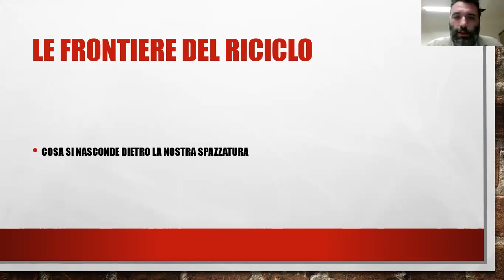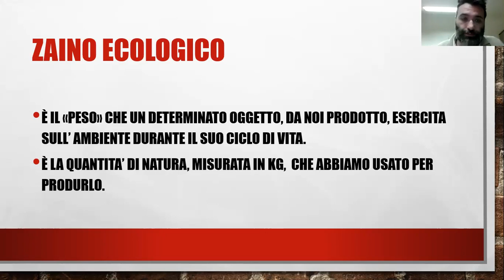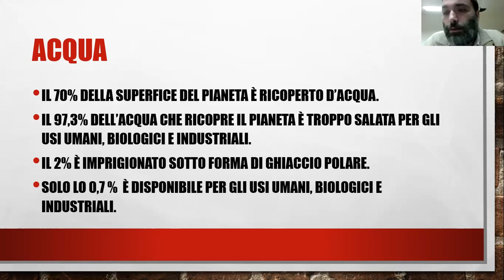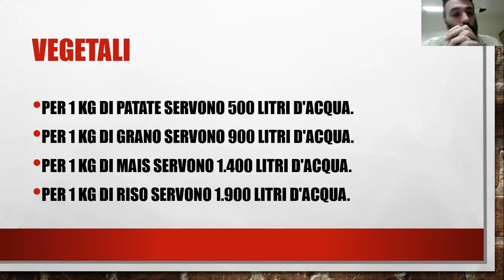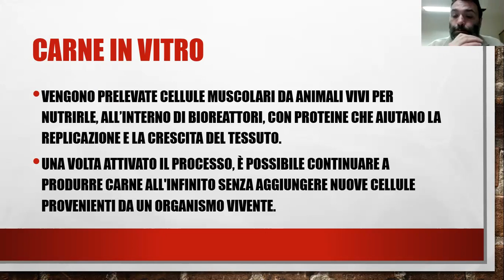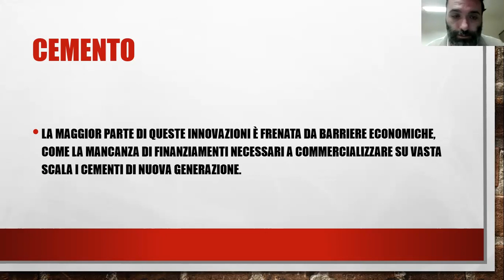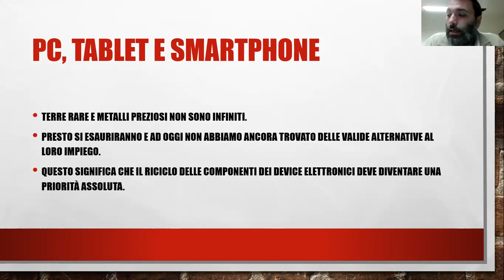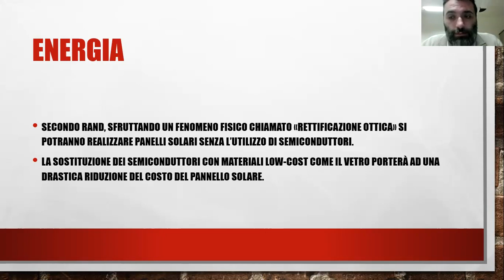I numeri sepolti sotto la nostra spazzatura